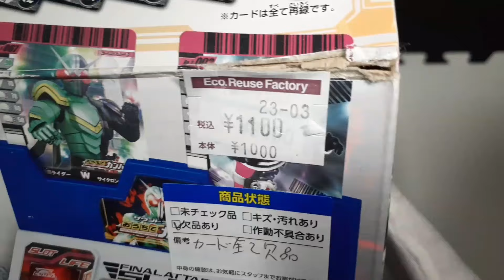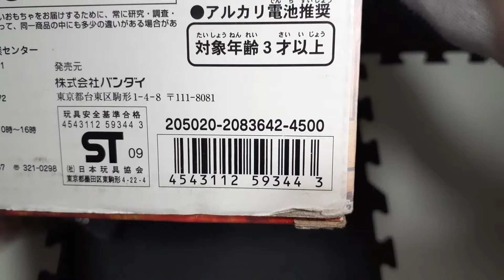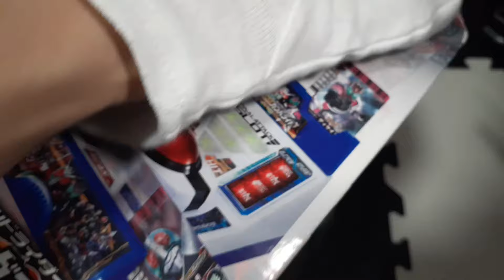多分全部揃った